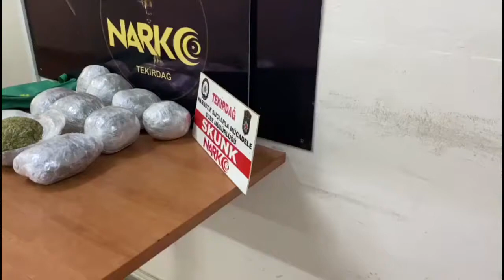ADRESLER TEK TEK BASILDI ÇOK SAYIDA GÖZALTI OLDU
Tekirdağ'ın 2 ilçesinde teknik ve fiziki takip sonrasında takibe alınan adresler için operasyon düğmesine basan ekipler, adreslere eş zamanlı baskın düzenledi. 10 şüpheli de gözaltına alındı.